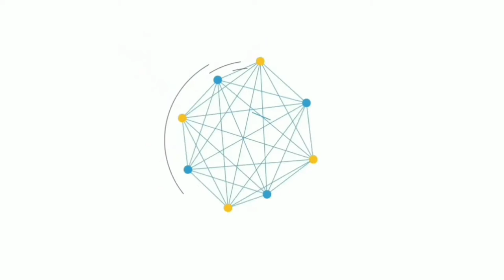ATLANTA| USA VLOG| CAPITAL OF GEORGIA|TRAVEL DIARIES NASIMA92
I am Nasima, I am from India and recently moved to the USA(Atlanta).
So I have started shooting places I visit and thought to share with you guys. Isn't  is amazing.

So in today’s video I have shared “A glimpse of City Atlanta, which is capital of US state Georgia.”and have tried to describe it in short video .Hope you guys will like it..and keep supporting me and my channel.

In Instagram: @nasima7567